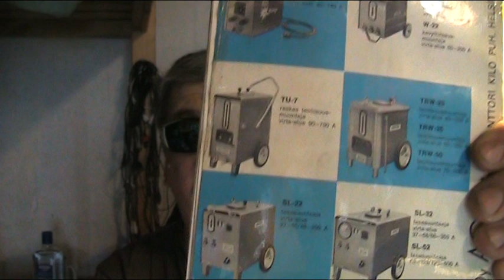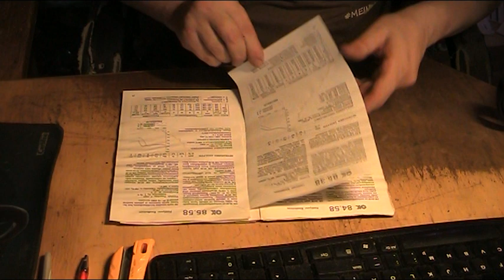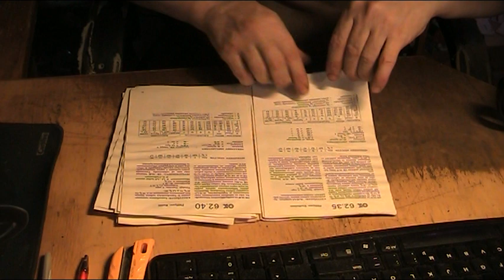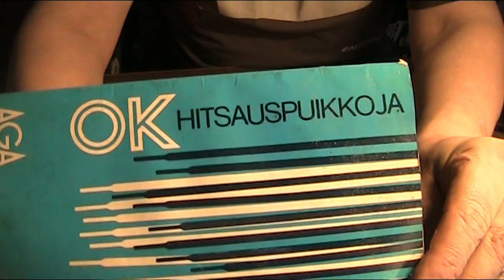Tärkeä tiedoitus Hitsauspuikoista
Tiedoite vuodelta 1969 Mahtaakos pitää enään paikkansa